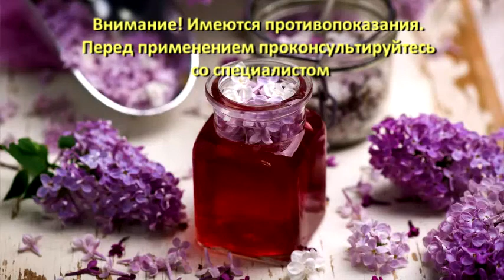Сирень Часть 5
Сирень и здоровье почек и мочевыделительной системы. Продолжаем знакомство с целебным растением и новыми рецептами! Внимание! Имеются противопоказания. Перед применением проконсультируйтесь со специалистом.
Приглашаем на вебинар 1 июля 2022 г. в 13:00 "Лимфатическая система: просто о главном! Лимфатический соматоз - психосоматика отёков, ожирения, синдрома хронической усталости! Методы ментальной диагностики - выход из поля соматозного лимфоспазма!" от Елены Светловой. Участие для первых 30 человек бесплатно. Регистрация по ссылке